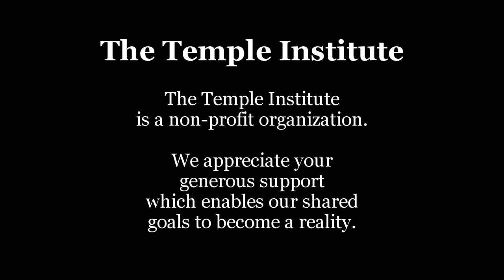Weekly Torah Portion: Shoftim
"Righteousness, righteousness, you shall pursue... " Only by righteousness and justice can the nation of Israel guarantee its staying power in the land of Israel. Not by negotiating with the enemy, or releasing murderers, or subcontracting her security, or by subordinating her own needs to the demands of her "friends" and "allies." Righteousness, by way of righteous judges who sit in judgment in the place that G-d will choose - the Holy Temple on the Temple Mount, Jerusalem.

Shoftim (Deuteronomy 16:18-21:9)
Parashat Shoftim is read on Shabbat:
Elul 4, 5773/August 10, 2013

26 YEARS of the TEMPLE INSTITUTE
SHOW YOUR SUPPORT: